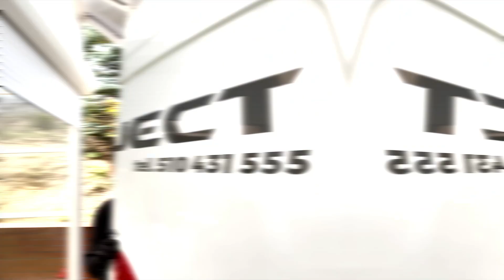Vlog 7 | Zespół muzyczny PROJECT z Mławy | Biała Dama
Utwory w filmie:
MIG – Wymarzona
Ryszard Rynkowski – Jedzie pociąg
Doda - Dżaga
Sławomir - Mydełko Fa
Dżem – Wehikuł czasu
Maanam - Krakowski Spleen